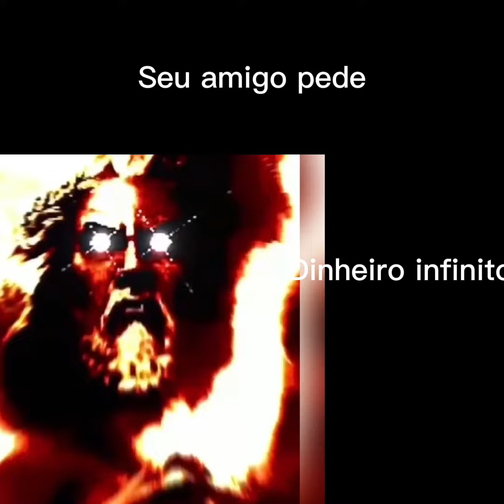Sr incrível ficando com raiva teu amigo pede